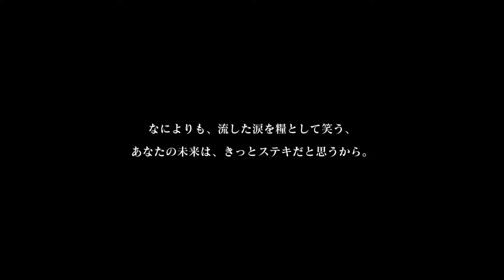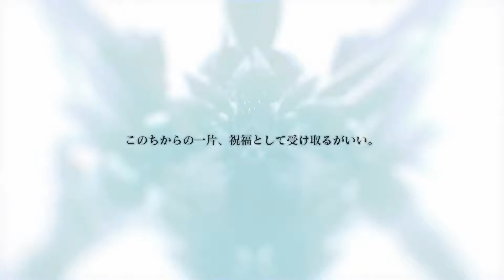【ＣＲＹＳＴＡＲ ‐クライスタ‐ 実況プレイ Part 42】 のんびり気ままにまったりプレイ！ 【ＥＴ・ナベ】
３度目の第６章
また異なる物語が紡がれる

★ＣＲＹＳＴＡＲ ‐クライスタ‐　実況プレイ　Part 43★